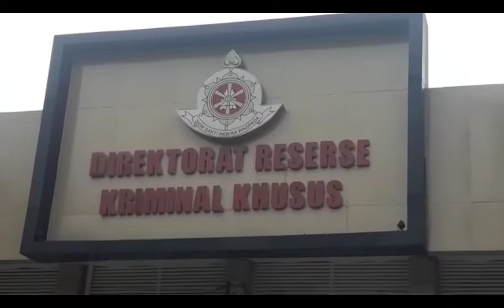Jurnalis Aiman dan Rosianna Silalahi Penuhi Panggilan Penyidik